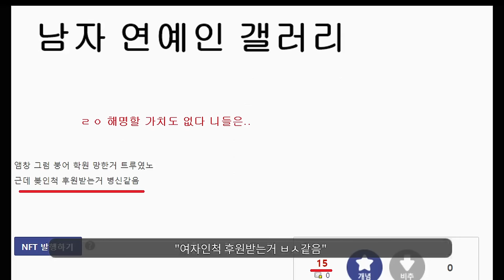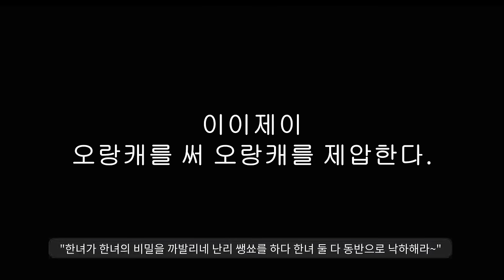진짜 그만 두고 싶습니다 ㅅㅂ